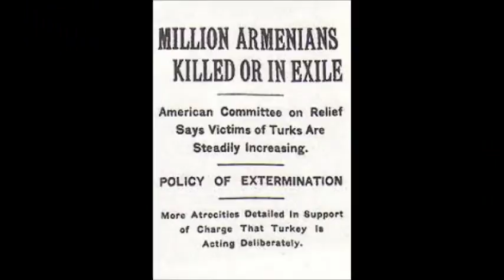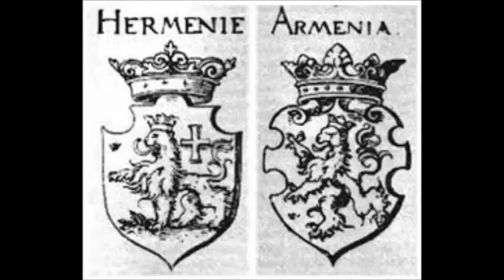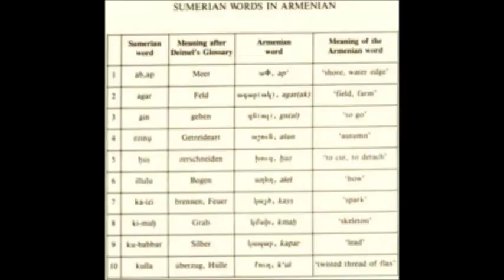ancient armania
Between the 16th century and 19th century, the traditional Armenian homeland composed of Eastern Armenia and Western Armenia came under the rule of the Ottoman and Iranian empires, repeatedly ruled by either of the two over the centuries. By the 19th century, Eastern Armenia had been conquered by the Russian Empire, while most of the western parts of the traditional Armenian homeland remained under Ottoman rule. During World War I, Armenians living in their ancestral lands in the Ottoman Empire were systematically exterminated in the Armenian Genocide. In 1918, following the Russian Revolution, all non-Russian countries declared their independence after the Russian Empire ceased to exist, leading to the establishment of the First Republic of Armenia. By 1920, the state was incorporated into the Transcaucasian Socialist Federative Soviet Republic, and in 1922 became a founding member of the Soviet Union. In 1936, the Transcaucasian state was dissolved, transforming its constituent states, including the Armenian Soviet Socialist Republic, into full Union republics. The modern Republic of Armenia became independent in 1991 during the dissolution of the Soviet Union.